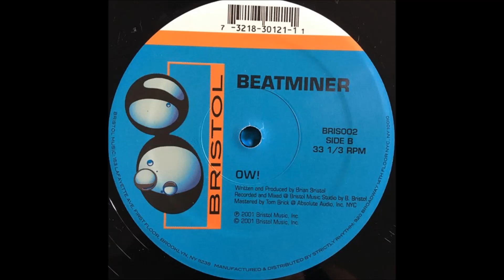Beatminer - Ow! (2001)